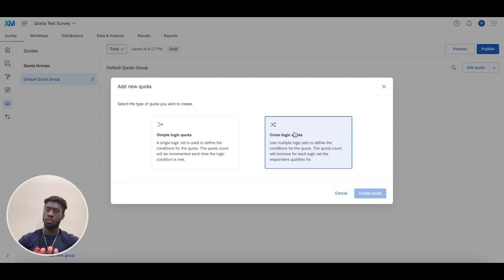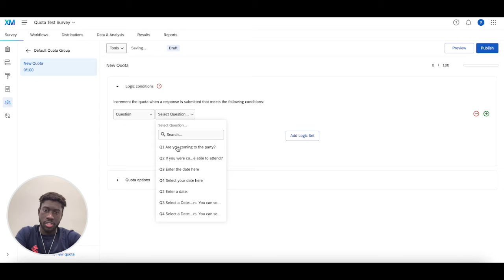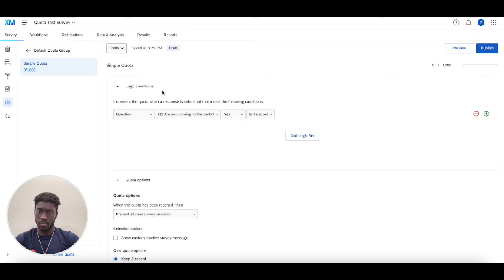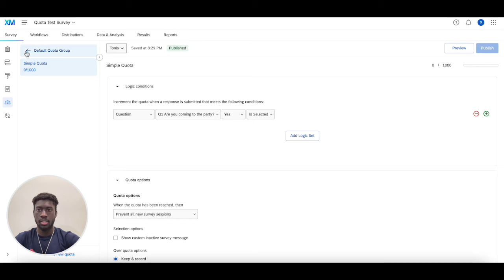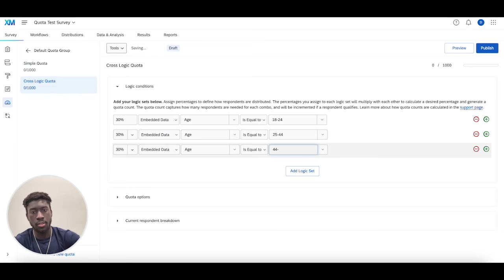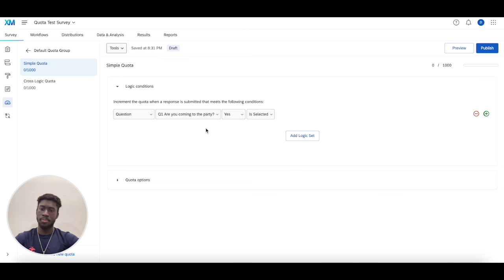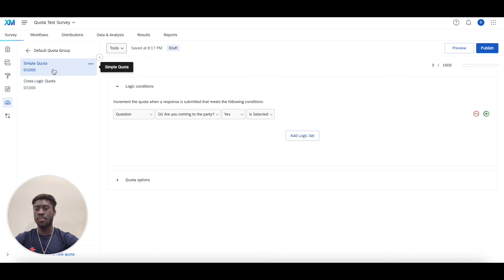Adding A Quota To Your Qualtrics Survey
This video covers how you can go about adding Quotas to your survey.

For more helpful reading about the data and analysis tab, head

Chapters
0:00 - Introduction
0:12 - Where to find Quotas
1:25 - Simple Logic Quotas explained
3:10 - Cross Logic Quotas explained
5:10 - When To Use Simple vs. Cross Logic Quotas
6:00 - Recap & Review
6:25 - Wrap Up & Conclusion